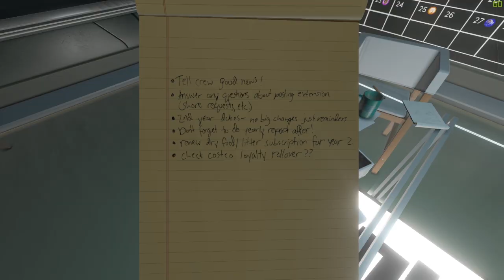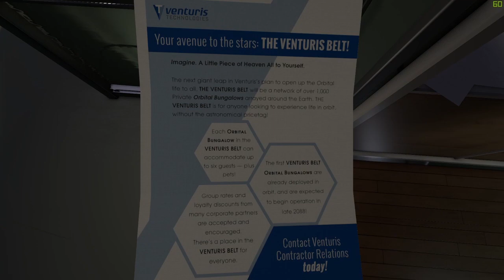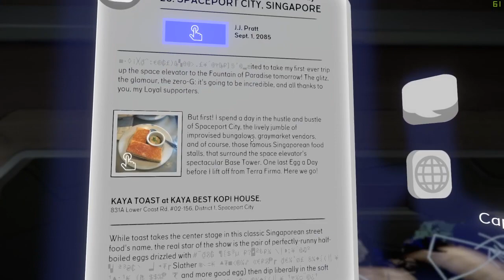Tacoma by Fullbright (Space Narrative Game) | Fashionably Late Game Review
Welcome to Fashionably Late on MindMine. This where I size-up games from 2 or more years ago. I’ll share my thoughts on core aspects of different titles with the goal to either introduce to your next favorite game, help you avoid a bombshell or reignite some nostalgia.

About the game:
It’s a first-person narrative adventure game set in 2088. Hypercorporations have a strong influence on society, especially from that of the Venturis Corporation. Venturis operates several stations orbiting Earth, including the mysteriously abandoned Tacoma station. You’ve been contracted to enter Tacoma to retrieve data and the physical processing module of the station’s AI, ODIN.

About MindMineTV:
We're Evin and Tatiana - filmmakers, actors, directors, digital media producers and gamers. Join us for exciting games, hilarious jokes (at least we like to think so), engaging perspectives and a passion for entertaining you (the Brainstream community)!

Gameplay, reviews, comedy and much more:
- Survival? We’ve got the bandages!
- RPG? We’ve got a sharpened battle axe!
- Story-driven game? We’ve got the excitement (you bring the popcorn)!
- Early Access, Alpha & Beta games? We’ve got a review for you!

Love the videos?